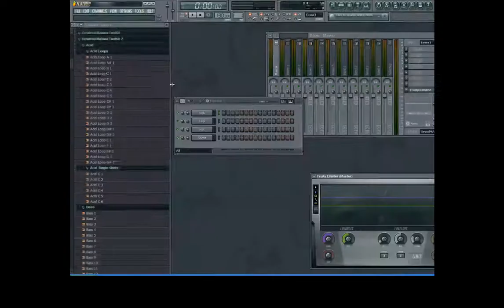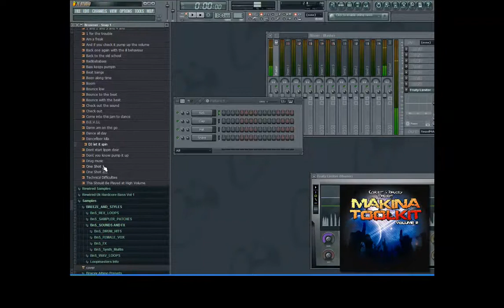Makina Toolkit 2 Preview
A quick preview of whats in the new sample pack. On sale now!